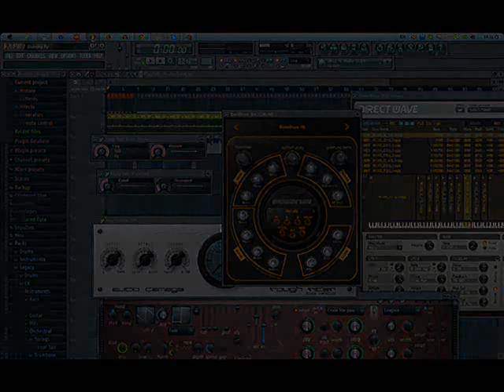crazy Bass and Dubstep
Dubstep time
Bass
Dubstep
music
instrumental
how to make
crazy bass
beat
full free
film
pc
game